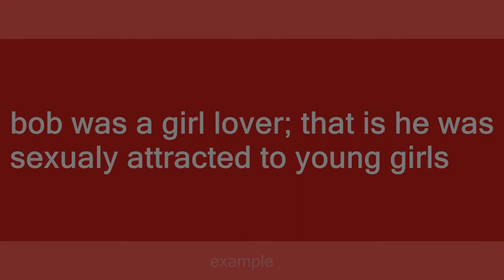girl lover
Slang flashcards: